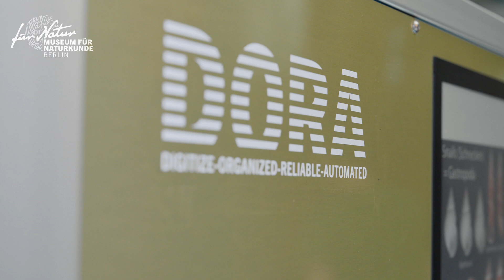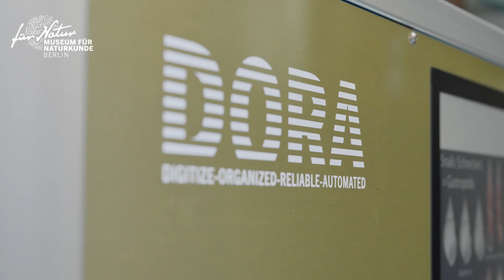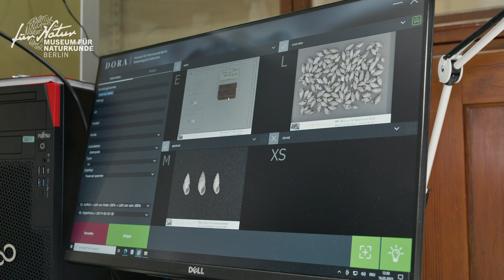Aus Muschel wird Megabyte: Wie digitalisiert man Mollusken? – Museums-Evolution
Aus dem Häuschen in die ganze Welt! Mit rund sieben Millionen Sammlungsstücken ist die Molluskensammlung die zweitgrößte am Museum für Naturkunde Berlin. Indem wir sie entwickeln und erschließen, können Forschende weltweit noch besser als bisher mit ihr arbeiten. Und damit zum Beispiel neues Wissen aus historischen Expeditionen gewinnen, zum Beispiel aus der Deutschen Tiefsee-Expedition "Valdivia". Zum Einsatz kommt dabei unter anderem die Scan-Station "DORA", gemeinsam entwickelt mit dem Fraunhofer IFF in Magdeburg.

Doch damit nicht genug: Wir öffnen unsere Sammlung, damit nicht nur Wissenschaft und Forschung mit ihr arbeiten können, sondern auch alle anderen. Neue, kreative Perspektiven auf die Objekte schaffen neuen Nutzen. Aus der Natur für Natur – und so vor allem auch für uns als Gesellschaft!

Ein Filmteam begleitet das Museum für Naturkunde Berlin auf dem Weg in die Zukunft. Auf YouTube wirst du so Teil unserer MuseumsEvolution!